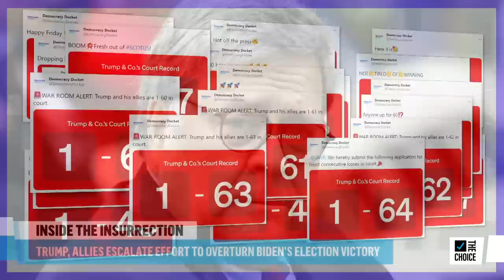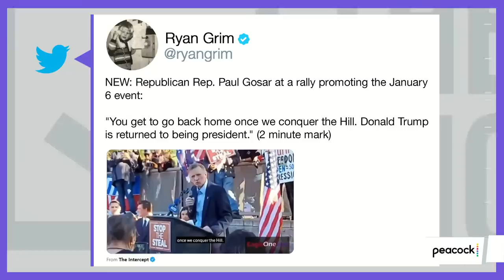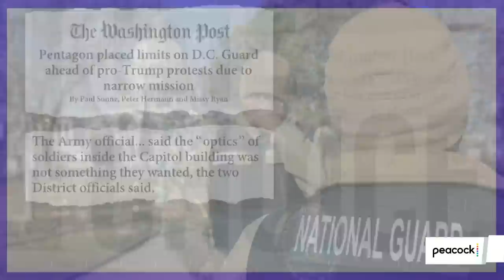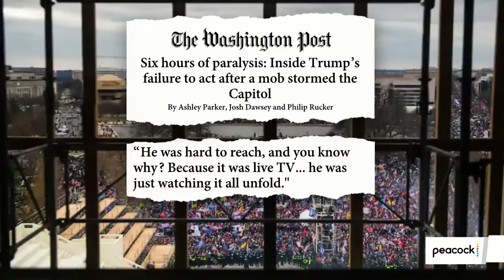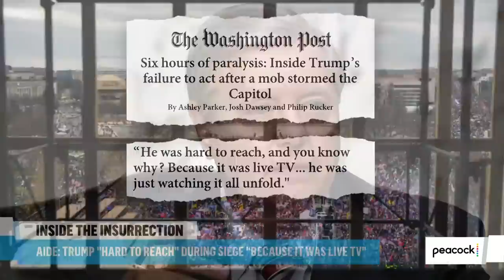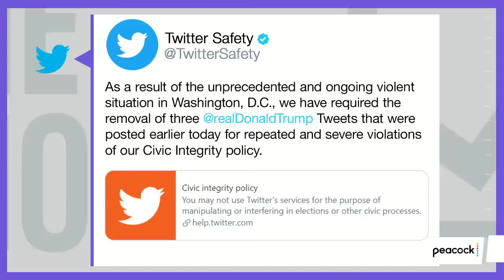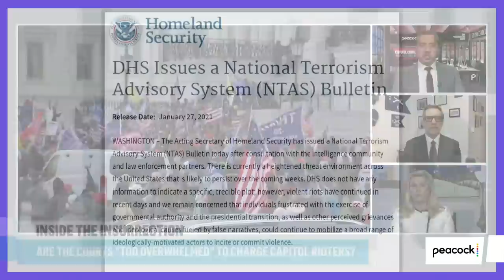Capitol Crimes: Inside the Insurrection | The Mehdi Hasan Show | Live | The Choice on Peacock